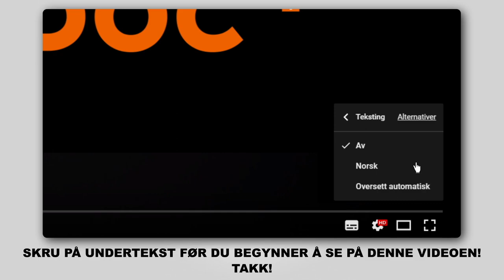Hvordan bytte vindusviskere / viskerblader på MERCEDES-BENZ B200 (W245) [AUTODOC-VIDEOLEKSJONER]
Hvordan bytte vindusviskere / viskerblader på MERCEDES-BENZ B200 (W245) 2.0 Hatchback 2005–2011 [AUTODOC-VIDEOLEKSJONER]

Vindusviskere for kjøretøyet MERCEDES-BENZ A-Class (W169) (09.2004–06.2012) bør som regel erstattes i én og samme prosedyre. Det er imidlertid noen små forskjeller, på grunn av spesifikke egenskaper ved kjøretøyets design.